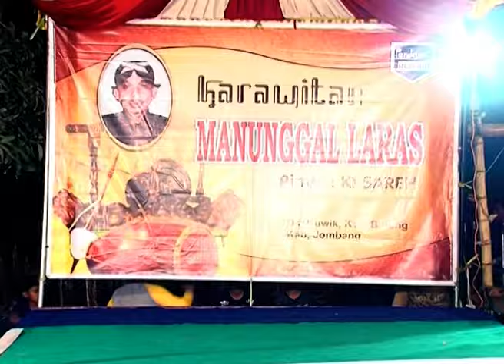Remo Putri Sriasih CS "Manunggal Laras" Jombang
Seni Tari Remo Campursari "Manunggal Laras" Jombang
Pimp : Ki Sareh
Penari Remo :
- Sriasih
- Tatik
- Dwi Ratnasari